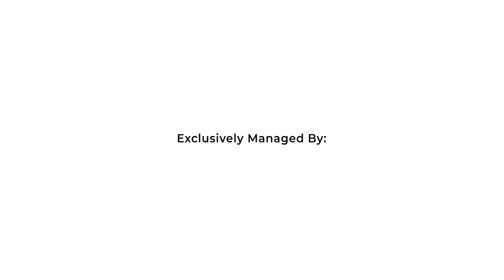Nagisa Bali | Ungkap Dunia Baru Verrel Bramasta di Villa Terbaru "Villa Green Land Canggu"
Halo sahabat Nagisa Bali Lovers ! Kembali lagi di channel youtube dari Nagisa Bali Group !

Jadi, gengs, kita lagi nge-YouTube bareng seleb hits, Verrel Bramasta di Villa Green Land di Canggu. Ini bukan villa biasa, guys! Ada 4 kamar tidur, private pool, dan halaman yang gede banget. Bener-bener tempat mewah buat liburan, deh! 🌴🏖️

Verrel kagum banget sama keindahan Villa Green Land. Dia bilang ini kayak surga pribadi yang jauh dari hiruk-pikuk kota. Mau tau spot favorit Verrel di sini? Dan ada apa aja sih di villa ini? Yuk, tonton wawancara kita!

Jadi, buat kalian yang lagi cari tempat keren buat liburan, jangan lupa cek Villa Green Land di Canggu. Tenang, guys, ini bukan promo, tapi beneran keren banget! Jadi, siap-siap buat liburan seru dan mewah 😍

Happy Watching ! 😊
CHECK OUR STORIES AT:
Villa Activities : @travelandtripcom
Part of : @nagisa_bali_group